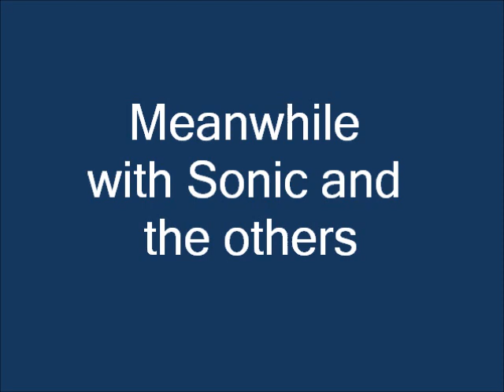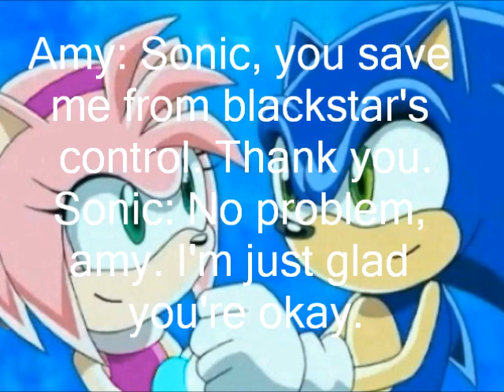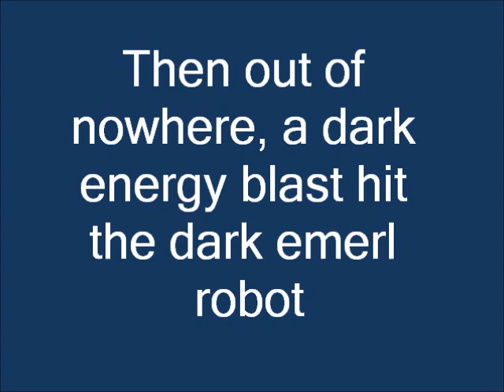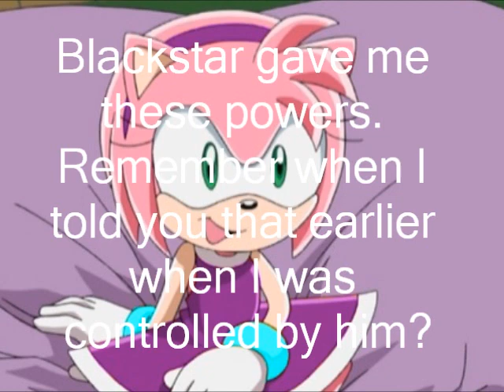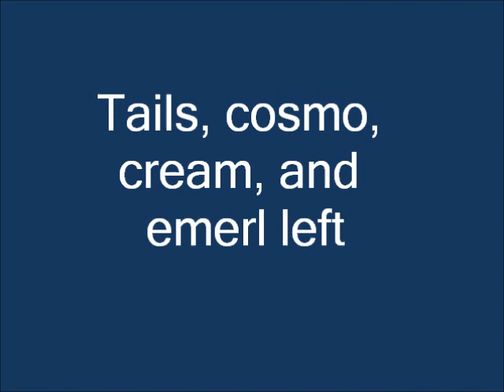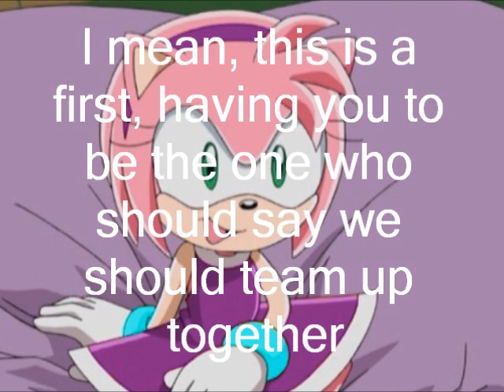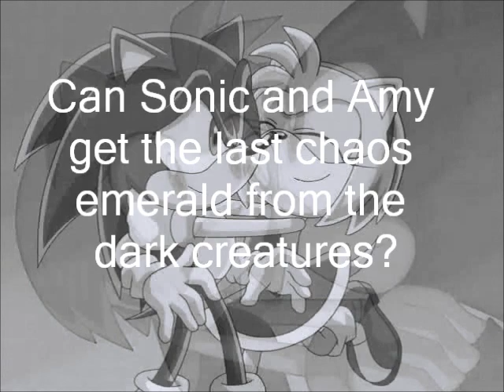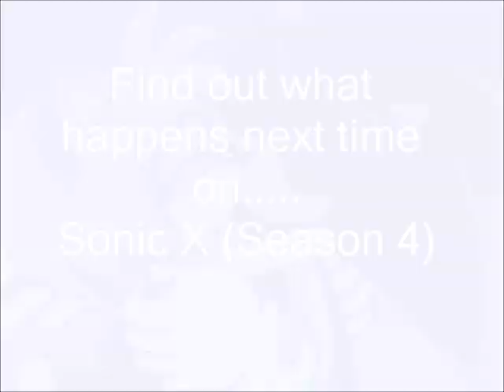Sonic X Season 4 episode 45 Sonic saves Amy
Here's Sonic X Season episode 45, Sonic saves Amy. In this episode, Amy survived the unstable dark energy control, thanks to Sonic. She wakes up a few seconds later and her purple jade eyes becomes green again, which means she's finally free from blackstar's control. Then a dark emerl robot came to attack sonic and his friends. But then, a dark energy blast hit the dark emerl robot and destroyed it. Sonic looked and saw that the dark energy blast came from Amy. It appears that she may be free from the dark creatures control, but she still has her dark powers she got from blackstar. then later, Sonic and Amy went to go to where the last chaos emerald is, and Tails, Cosmo, Cream, and Emerl went to go find the others. What will happen? Find out in this episode of Sonic X Season 4!

Oh yeah. Hey guys. If you're wondering why I didn't add the 2nd episode right after this one yet, then it because I haven't finished it yet. Sorry, but it's taking a lot more longer than I thought. I'm working on it, but I might not have it ready yet for today. But when I finished making it, I'll get it on here as soon as I can. I just need more time. See ya later! :)